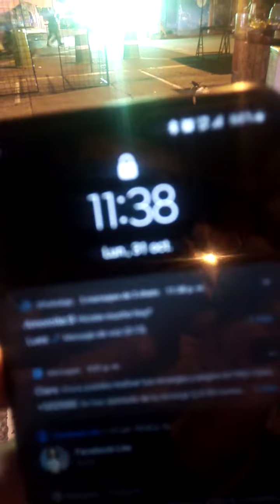en vivo desde el cementerio general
DJ Papu y DJ Factory